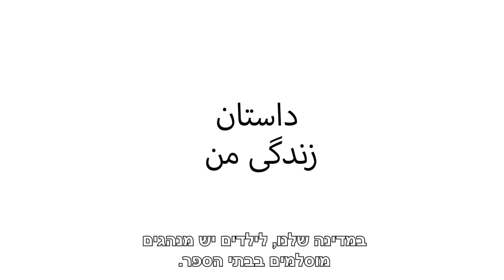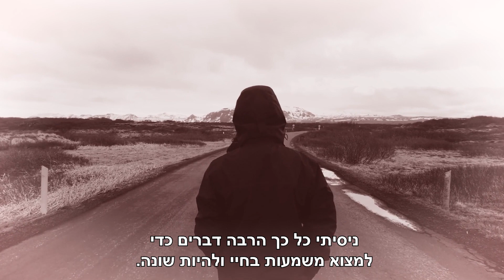היא אמרה לי: ״אתה מת מבחינה רוחנית״ | עדותו של ישמעאל מטהרן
ישמעאל פלהטי נולד באיראן כמוסלמי וכבר כילד שאל את עצמו, מתוך אמונה באלוהים, ארבע שאלות חשובות:
לשם מה נבראתי מלכתחילה? מהי המטרה הסופית של חיי?
מדוע יש סבל, כאב ובעיות בעולם?
האם יש פתרון לכל הסבל, הכאב והבעיות?
לאן אלך אחרי המוות?
ישמעאל חקר בנוגע לשאלות אלו והגיע למסקנה שאלוהי העם שלו, אלוהי האסלאם הוא איננו האלוהים שאחריו הוא רוצה ללכת.

אנחנו זמינים לכל שאלה בנושא האמונה בישוע, בתנ״ך ובברית החדשה:
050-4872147